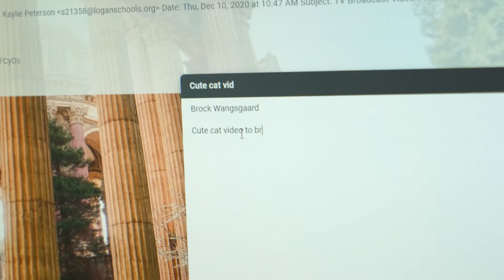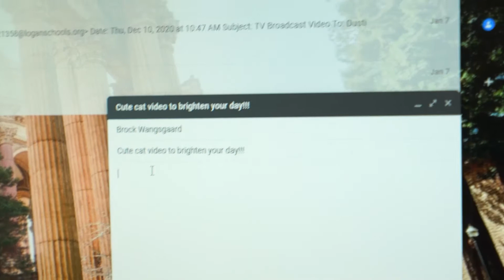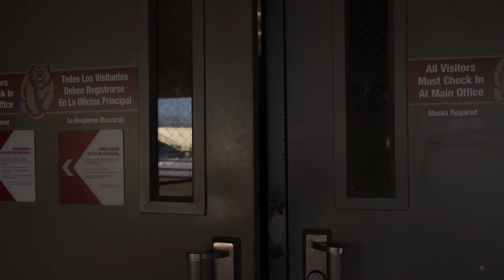The Den s03e08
Final episode of season 3. In this video you will get some info about Orchestra and how their concerts will work coming up. Video production classes join in sharing a couple videos they created, and we see what it's like to climb up a wall like Spiderman. Catch you next season.